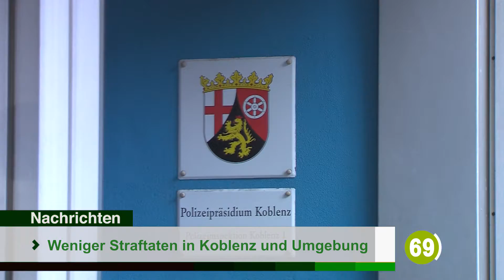Die Top-Nachrichten des Tages | 26. Februar 2021